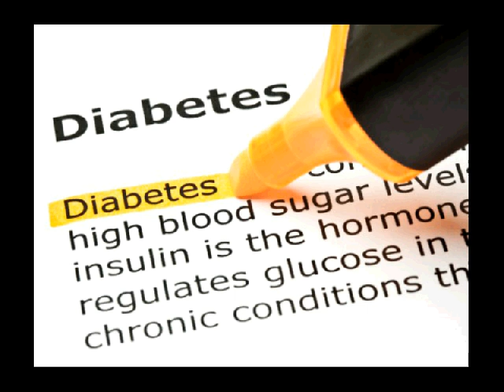askep diabetes militus